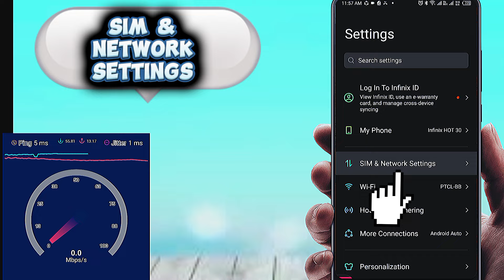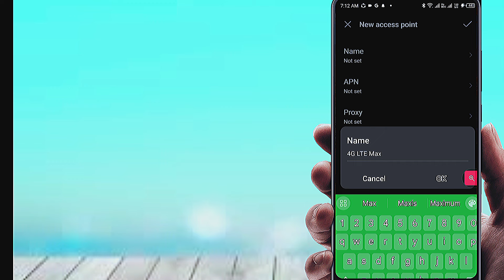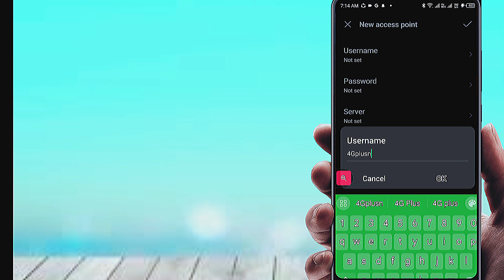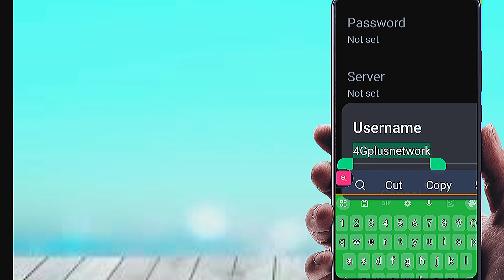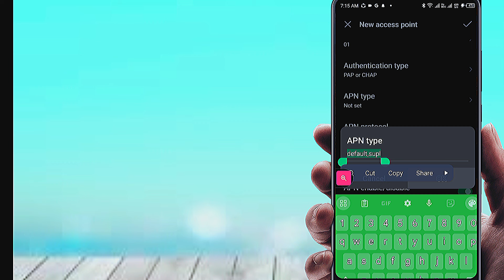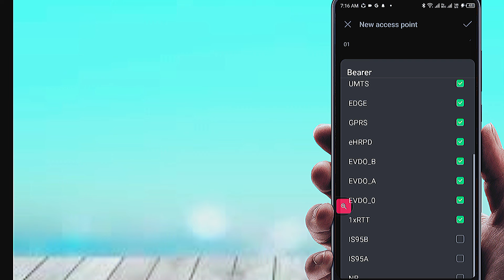Fix Slow network Speed Get up to 100MBs internet Speed after new APN Settings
Access Point Name (APN) settings are essential configurations on a mobile device that allow it to connect to a network for internet access and multimedia messaging (MMS). APN settings include details like the name of the network, username, password, and other authentication types that guide the device to establish a secure and correct connection. These settings are particularly crucial when switching carriers, using international SIM cards, or troubleshooting mobile data issues. Without accurate APN settings, devices may experience problems with mobile data, MMS, or tethering. Most carriers provide their APN details, which users can manually input or download to ensure reliable connectivity and full network functionality.

5g apn settings
apn settings
cellular apn settings
verizon apn
verizon apn settings 5g
verizon apn settings
1nce apn
verizon vpn settings
assurance wireless apn
apn verizon 5g
qlink wireless iphone
att 5g apn
lycamobile internet settings
apn type for fast internet
apn settings for unlimited data
firstnet apn
att apn
verizon 5g access point
verizon 5g apn
spectrum apn settings
verizon apn for hotspot
vpn for qlink wireless
vzwinternet apn
truconnect apn
consumer cellular apn settings
att apn 5g
assurance wireless apn settings
private apn
spectrum apn
truconnect apn settings
firstnet apn settings
verizon wireless apn
redpocket apn
h2o apn settings
t mobile access point
verizon wireless apn settings
fastest apn for qlink wireless
straight talk 5g apn settings
apn t mobile 5g
verizon apn 5g
verizon apn settings 4g
verizon 5g apn settings 2022
vodafone apn
apn metro by t mobile
5g apn
airtalk wireless apn
t mobile internet set up
at&t access point names 5g
verizon static apn
lyca internet settings
vodafone access point
lycamobile data settings
verizon 5g apn settings
att nxtgenphone
verizon apn settings 2022
hello mobile apn
truconnect apn settings for unlimited data
consumer cellular apn
tracfone vzwentp
t mobile apn 5g
straight talk apn
verizon apn settings for android
apn internet
mobile access point
us cellular apn settings
metro by t mobile apn settings
simple mobile apn 5g
truconnect apn 5g
apn att 5g
assurance wireless network settings
assurance wireless apn for android
apn vodafone uk
lycamobile web settings
smart apn
h2o wireless apn settings
apn metropcs 5g
metro apn settings
total by verizon apn
safelink apn settings
qlinkwireless com activate apn settings
consumer cellular internet settings
airtalk wireless apn settings
fast metropcs com apn settings
xfinity apn
consumer cellular apn settings 2022
verizon 5g apn settings for android
att broadband apn
access point names for all networks 2022
free internet apn list
verizon mobile network settings
5g access point verizon
fastest 5g apn settings
us cellular apn
apn settings for assurance wireless
truconnect apn settings for android
safelink apn
apn simple mobile
apn vzwinternet
total wireless apn settings
mint mobile apn